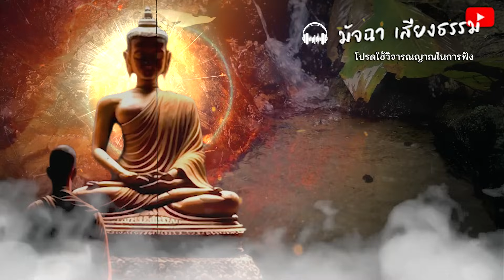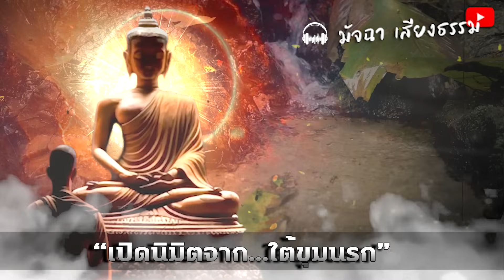สุดสะพรึง!! ระวังตัวไว้ เพราะนรกมีจริง!! นิมิตพิศวง หลวงพ่อทูล โปรดโยมพ่อในนรก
สุดสะพรึง!! ระวังตัวไว้ เพราะนรกมีจริง!!
นิมิตพิศวง หลวงพ่อทูล โปรดโยมพ่อในนรก